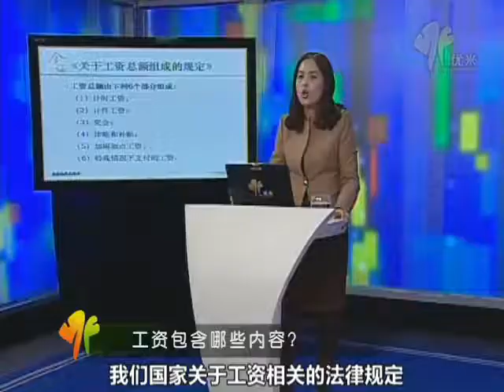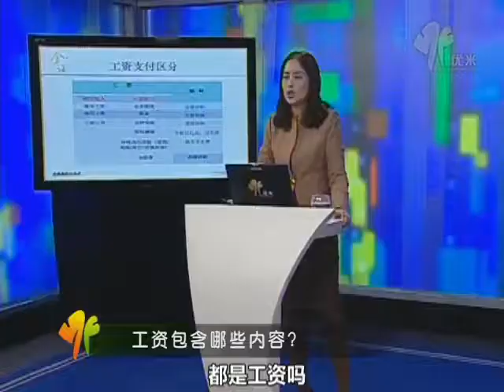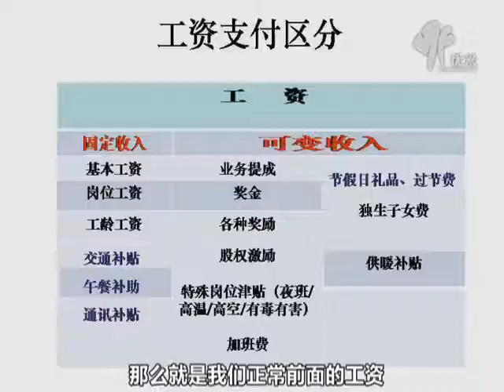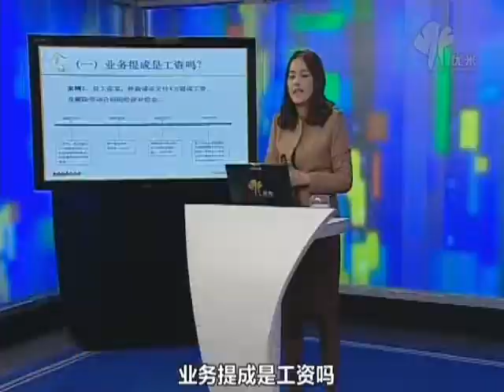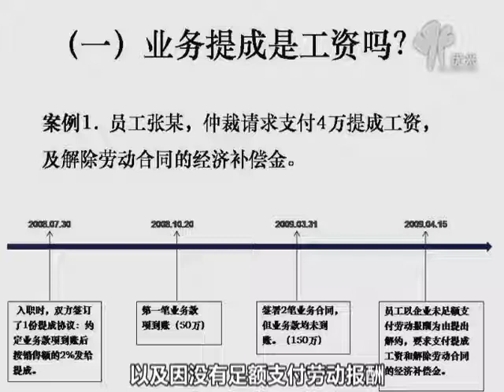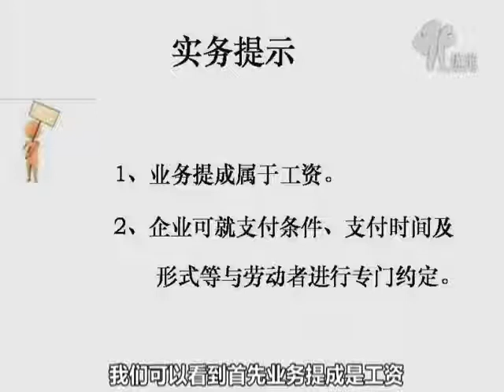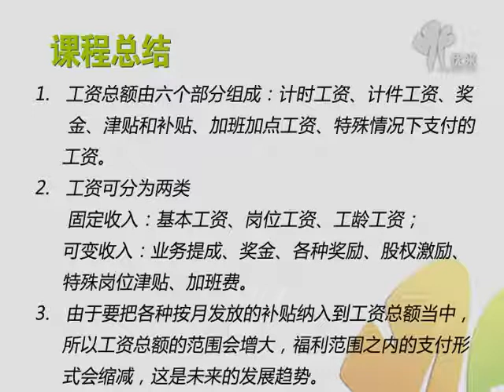如何打造高效的团队!课时10周丽霞：工资包含哪些内容9分钟